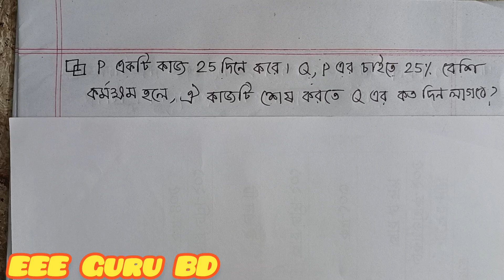PGCB || Technical Attendant (TA)-2021|| Question Solution (Part-3)